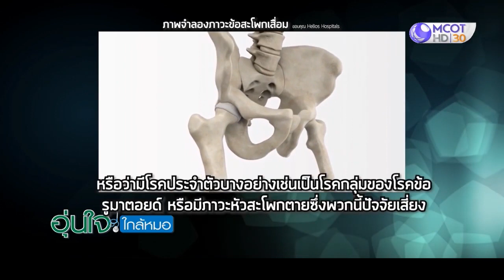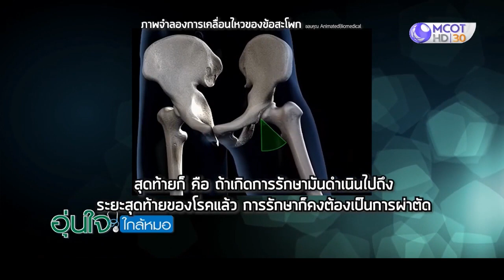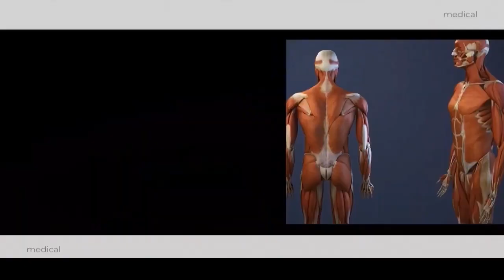รพ ธนบุรี หุ่นยนต์ช่วยผ่าตัดข้อสะโพก 1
รพ.ธนบุรี นำเทคโนโลยีก้าวหน้าทางการแพทย์ “หุ่นยนต์ช่วยผ่าตัด” รุ่นใหม่ พร้อมแพทย์ผู้ชำนาญการ ให้การรักษาผู้ป่วยมารับฟังการถ่ายทอดเรื่องราว

Line@ :@THONBURIHOSPITAL
Call Center 1645